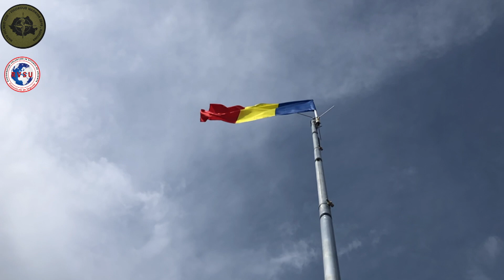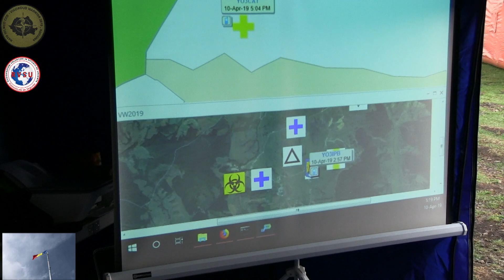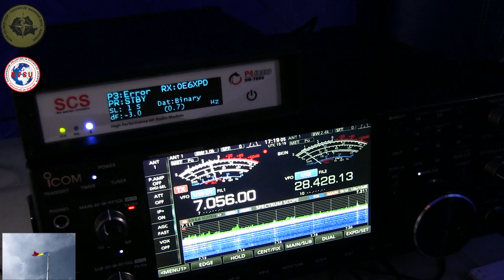Emcomm RVSU tent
The Romanian Hams emergency communications center in Refugee Camp on Vigorous Warrior 2019 NATO exercise. We are using TDMA/DMR UHF voice/data/GPS comms, HF voice/Data (PACTOR). The SW we are using is SmartPTT